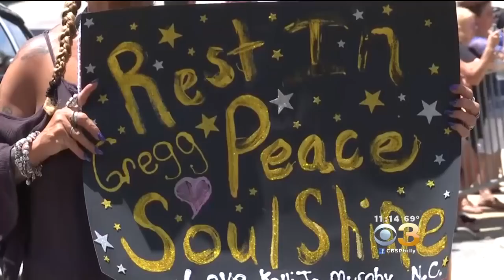Gregg Allman Is Laid To Rest In Macon, Georgia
Crowds gathered behind police barricades holding signs, Allman will be buried at Rose Hill cemetery next to his brother and band mate.